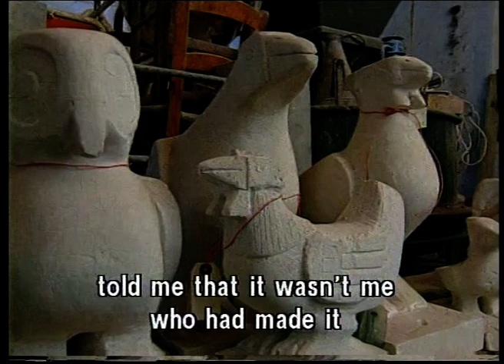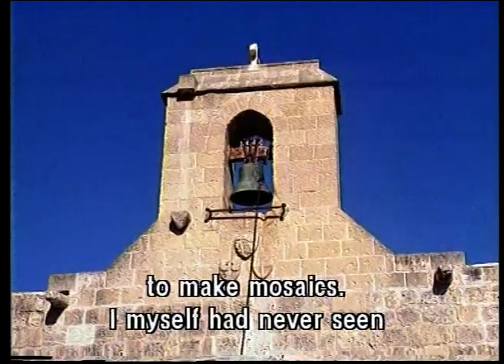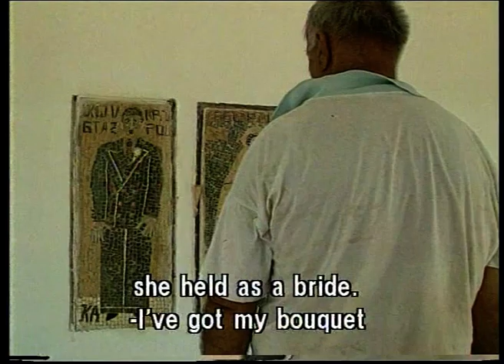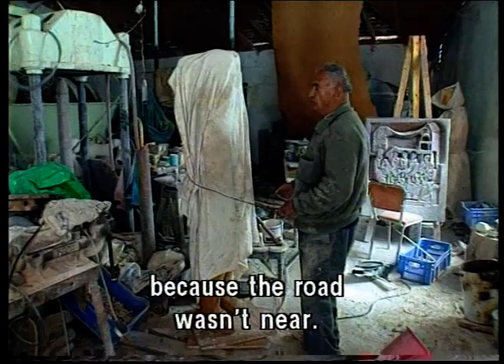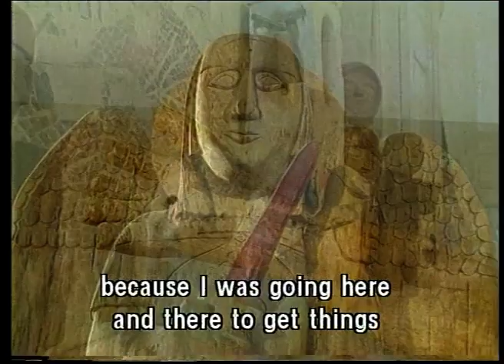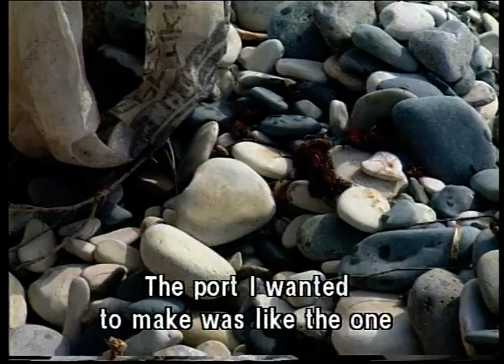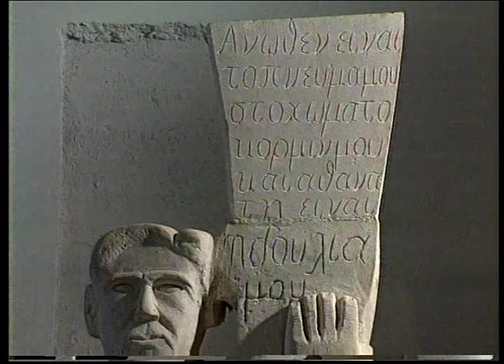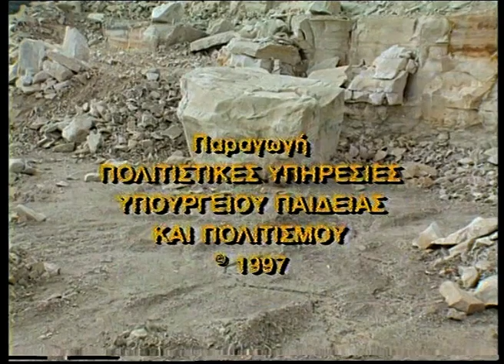Costas Argyrou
Ένα πορτρέτο του λαϊκού Κύπριου γλύπτη Κώστα Αργυρού, που μέσα από την τέχνη του δημιούργησε αξιοθαύμαστα έργα, τα οποία κατέγραψαν τη σκληρότητα της ζωής του λαού και άφησαν ως κληρονομιά για τις επόμενες γενιές τα στοιχεία της ομορφιάς και της πίστης στην παράδοση.

Παραγωγή: Anadysis Films Ltd (2004)
Σενάριο: Πασχάλης Παπαπέτρου
Σκηνοθεσία: Πασχάλης Παπαπέτρου
Γλώσσα: Αγγλικά, Ελληνικά, Γερμανικά